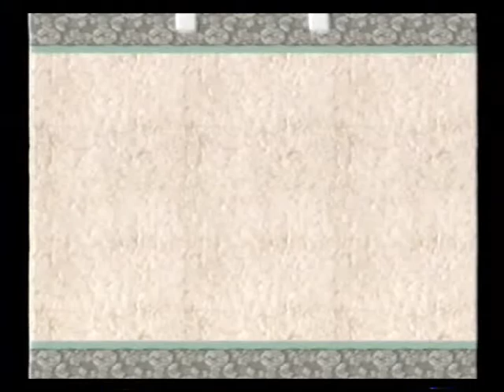Okami - Crimson Helm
Boy, it's been a while since I've uploaded. I actually recorded this a while ago, but I hadn't really had any chance to upload it. But now it's here and the next boss is on its way. I'm hoping to finish this series of boss battles in about a week so I can start on another project.